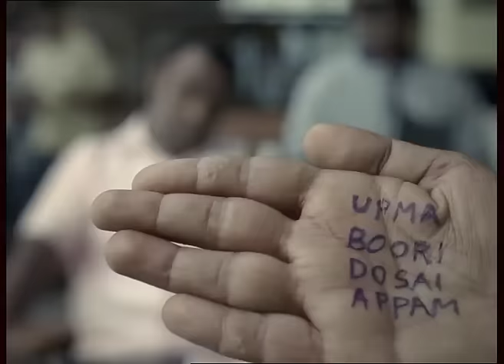Center Fruit Restaurant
Kaisee Jeebh laplapayee!